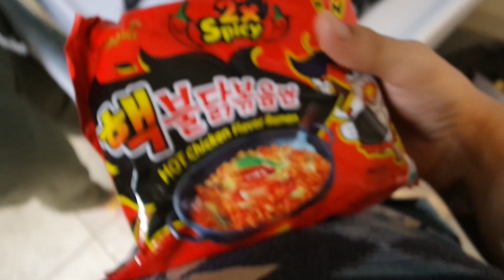SPICY NOODLE CHALLENGE X2!!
In this video you will watch us try the spicy noodles! not the regular ones but the X2 SPICY! LOVE YA!
xo aly

On the other hand our hearts go out to any one affected in Vegas last night...
help them reach their goal!